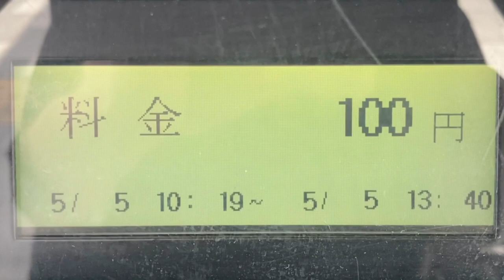自転車駐輪場 精算機 画面表示 日本信号製 北浦和駅東口駐輪場(〒330-0074 埼玉県さいたま市浦和区北浦和１丁目)(35.87278374503979, 139.6475710974848)